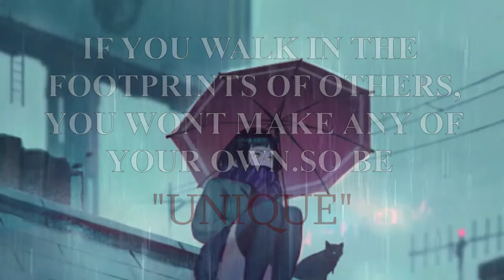Relaxing Sleep Music for Stress Relief with Quotes|Sleep Music+Rain Sounds|Mind Relaxing Music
In this video, I Gonna share with you Relaxing music with positive quotes,sleep music with rain sounds,relaxing music for concentration and beautiful piano music.

00:00:00 - Anton - Dan Bodan
07:39:46 - I Don't Want To Do This Without You - Late Night Feeler
14:15:07 - We'll Meet Again - Jeremy Blake
22:18:19 - Earnest - Kevin MacLeod
26:51:01 - Prelude No. 6 - Chris Zabriskie
29:39:20 - Prelude No. 8 - Chris Zabriskie
34:39:20 - Emotional Love Theme - Biz Baz Studio
40:31:33 - First Sleep - Sir Cubworth
47:44:17 - Easy Lemon 60 Second - Kevin MacLeod
50:26:24 - Sunday's Child – Audionautix
56:20:13 - Desert Sky - Silent Partner

If you want more like this video please leave a comment below in the comment section,Hit the like button,Share this video to your friends and Click the Subscribe button press the bell icon.